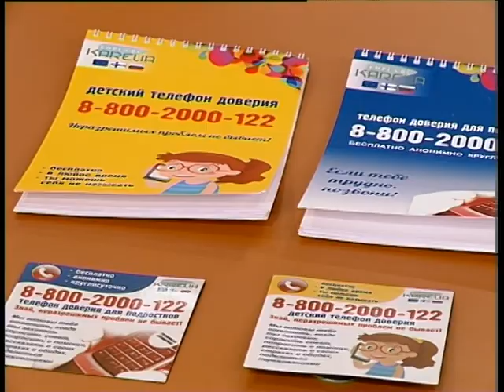Анонс Гость Феоктистова